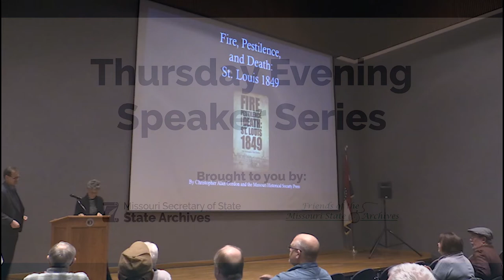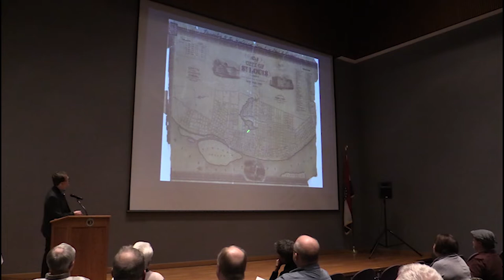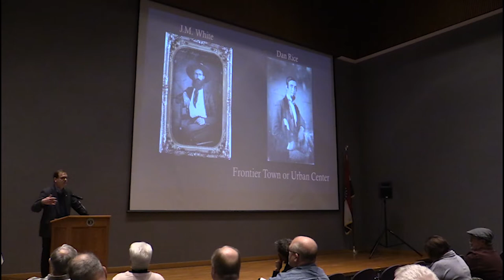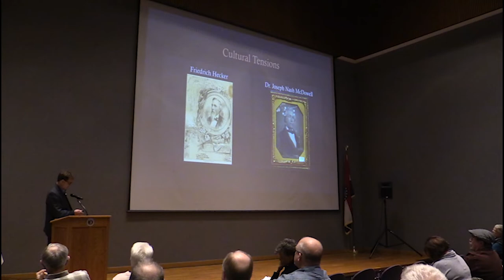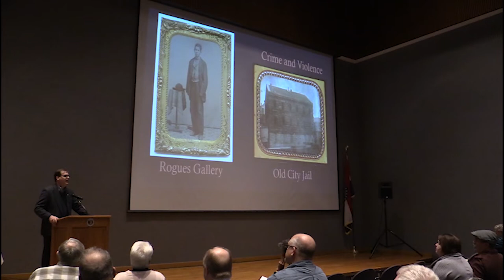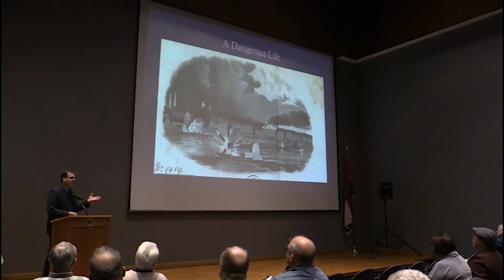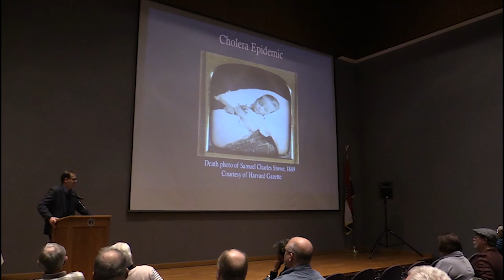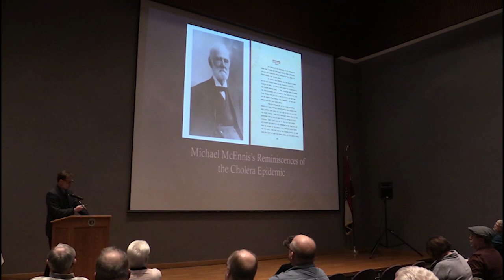Fire, Pestilence, and Death: St. Louis, 1849 (recorded 01/24/2019)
In 1849, St. Louis was little more than a frontier town straining under the pressure of rapid population growth and poor infrastructure, often trapped within the confines of ignorance and prejudice. A cholera epidemic and the Great Fire that year were both a consequence of those problems and—despite the devastation they brought—a chance for the city to evolve. In his book, "Fire, Pestilence, and Death: St. Louis 1849," author Christopher Alan Gordon offers a detailed study of these calamities. Drawing upon the archives of the Missouri Historical Society, including newspaper accounts, city and county records, letters, diaries and contemporary publications, Gordon reveals the story of 1849 St. Louis as it was experienced by people who lived through that incredible year. Gordon not only provides an in-depth look at the city during one of the most turbulent years in its history, but also a glimpse into the struggles of a growing nation and the determination of its people.